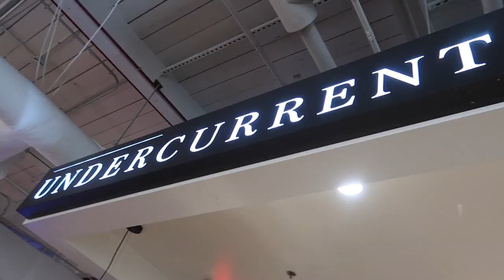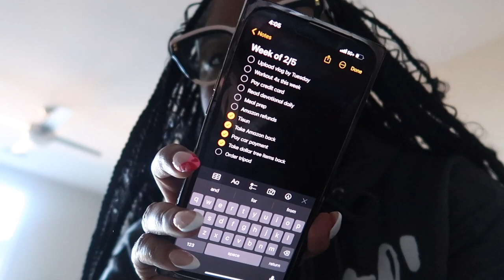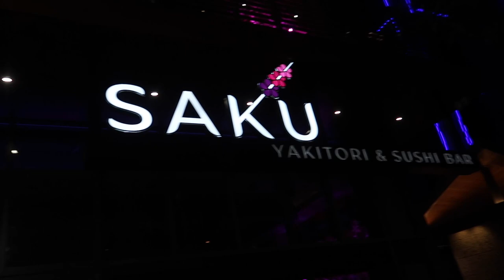Weekly Vlog : CLT | GALENTINE’S | TRYING A NEW RESTAURANT